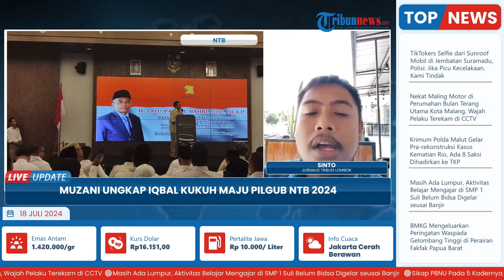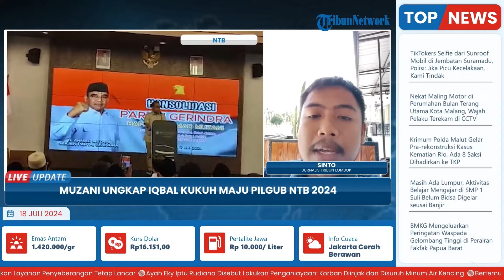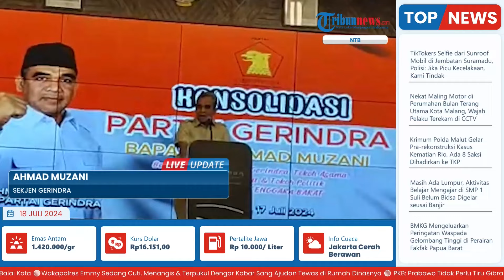Tak Silau Ditawari Masuk Kabinet Prabowo-Gibran, Muzani Ungkap Iqbal Kukuh Maju Pilgub NTB 2024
Laporan wartawan Tribun Lombok - Sinto
TRIBUN-VIDEO.COM- DPP Gerindra secara resmi mengusung Lalu Muhammad Iqbal-Indah Dhamayanti atau Iqbal-Dinda di Pilgub NTB 2024.

Penyerahan SK dukungan diserahkan langsung Sekjen Gerindra Ahmad Muzani di Hotel Pullman Mandalika, Lombok Tengah, Rabu (17/7/2024).

Muzani mengungkap Ketua Umum Gerindra Prabowo Subianto sebenarnya menawarkan Iqbal posisi prestisius.

Yakni masuk kabinet pemerintahan Prabowo-Gibran 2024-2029.(*)

Program: Live Update
Host: Yustina Kartika Gati
Editor Video: Ika Vidya Lestari
Uploader: Ramadhan Aji Prakoso